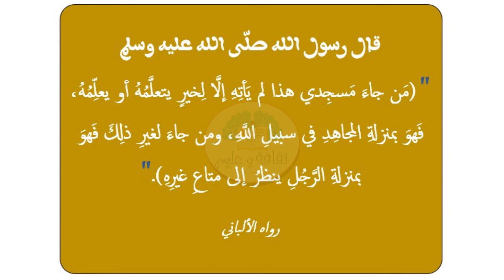أحاديث نبويه | 5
أحاديث_نبويه#

أحاديث نبوية,صحيحة,مسلم,السنة النبوية,صحيحي البخاري ومسلم,البخاري ومسلم,البخاري,حديث شريف,أحاديث الرسول